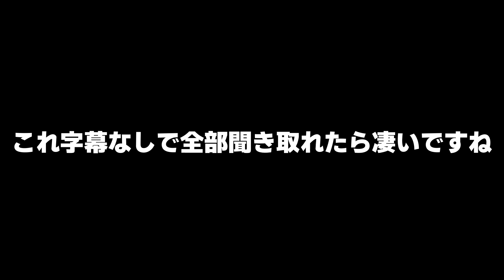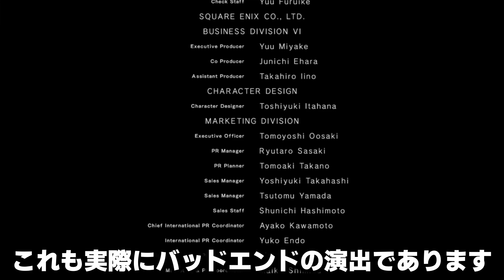緻密すぎる原作再現でファン大歓喜、世界が大注目した今期覇権候補の神作品『ニーアオートマタ』第1話を解説【2023年冬アニメ】【NieR:Automata Ver1.1a】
冬アニメ視聴リスト

・ニーアオートマタ Ver1.1a
🎸ぼっち・ざ・ろっく！原作漫画1巻のアマゾンURLです！

🥁ぼっち・ざ・ろっく！アニメ円盤1巻のアマゾンURLです！

🎵素晴らしい音楽🎵

魔王魂

アニメについて色々と語ってます！
まとめ動画や解説動画を中心に投稿していますが、
YouTubeとは別でお仕事をしていますので、
投稿は不定期になるかと思います。